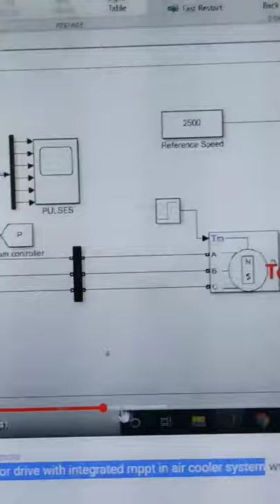Solar powered bldc motor drive with integrated mppt in air cooler system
Search in Youtube: MATLAB ASSIGNMENTS AND PROJECTS